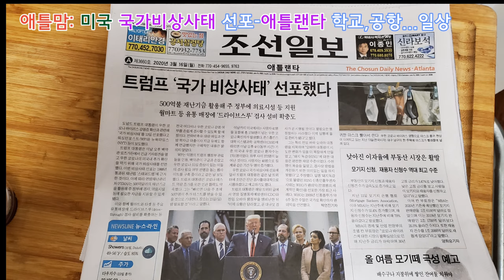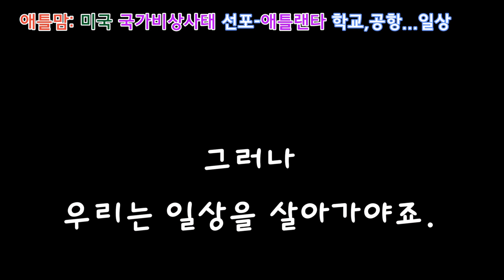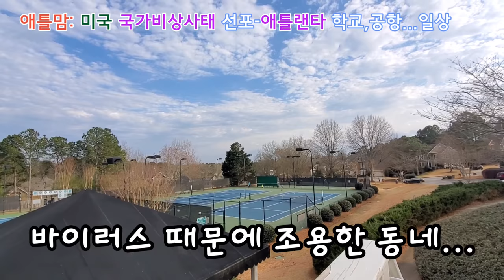[미국일상] 애틀랜타 학교,공항...일상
긍정의 힘..애틀랜타

[오타: 여전 - 예전]